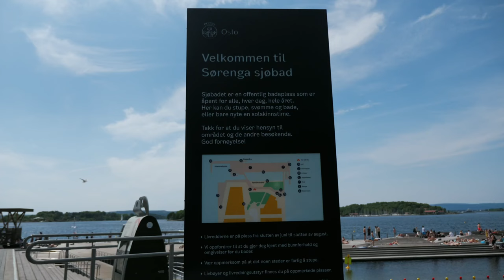Swimming Vlog @Sørenga with GK Don Dai - @raisonji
This is one of my new vlogs shot recently in Sørenga Beach, Oslo.
After long time, I met with Gopi Dai (a.k.a. GK Don) who is really humorous and close to me.
We both felt great meeting each other after long time and of course swimming makes it more fun.
I hope you will enjoy this vlog as well.

Credits:
Camera: Lumix GH5
and iPhone X (some clips towards the end)
*High Noon
*Lawrence

Always Love.,
Raison